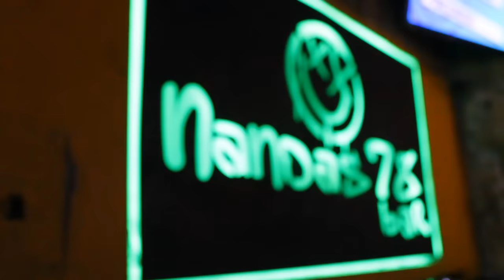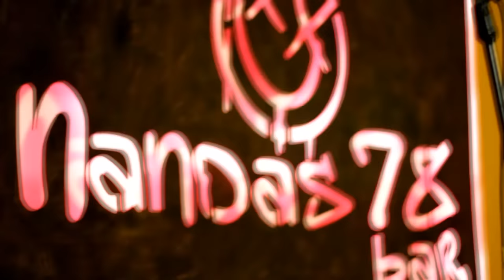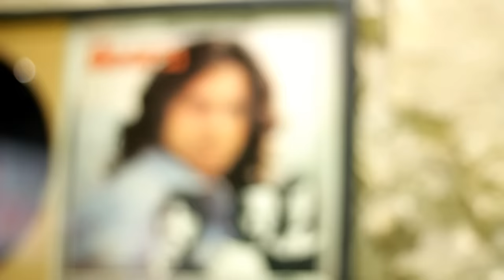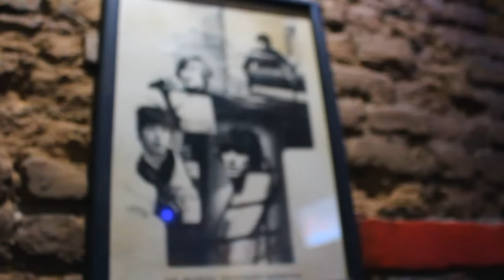LENTE17 - Capítulo 2 - OLSON WHATTT ?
Segundo capítulo del programa Lente 17, en esta ocasión nos acompaña Olson Whattt? vocalista de la banda Riddim Cats para disfrutar unos tragos en el Nandas 78 Bar.

Nos habla sobre su trayectoria, proyectos y algunas anécdotas dentro de la escena Ska en Monterrey.

Créditos:

Cámara 1 - Patricia Sifuentes
Cámara 2 - Roberto García A.K.A "Diurno"
Cámara 3 - Rogelio Guerra
Locación - Nandas 78 Bar, 5 de Mayo entre Escobedo y Emilio Carranza.
Invitado - Olson Whattt?
Diálogo - Isra García
Iluminación - Martín Loredo
Edición - Isra García
Producción - Skaparate 17 Staff
Dirección - Isra García

Skaparate 17!